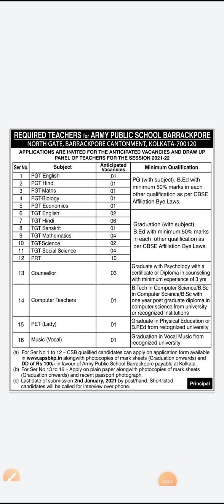Teacher Required for Army Public School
With lakhs of people attempting the elite services examination and only a few hundred seats typically available, the competition is fierce. To beat the competition, it’s important to prepare thoroughly and give yourself the maximum chance of success.
Unable to Clear Job Exam Realize You Mistakes Now & Prepare for Success in NTA NET

BSSEI Team